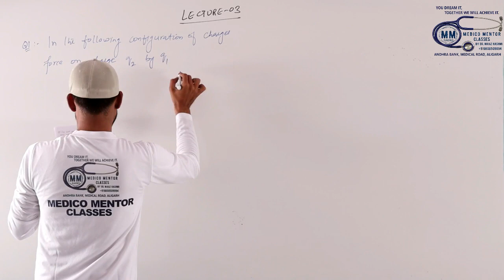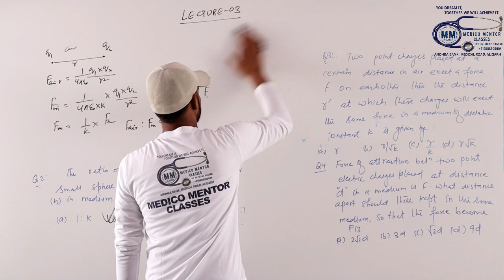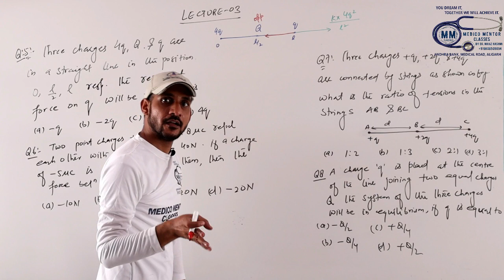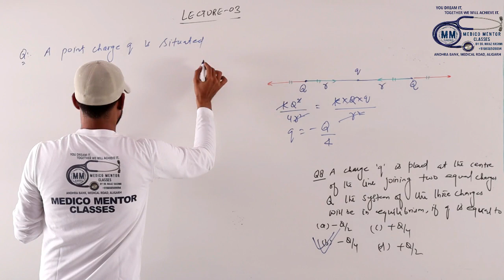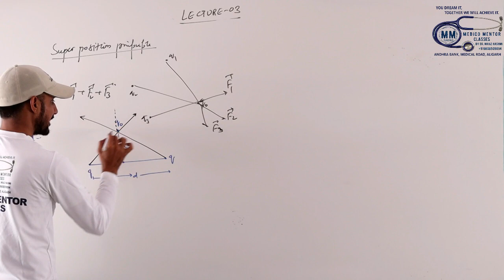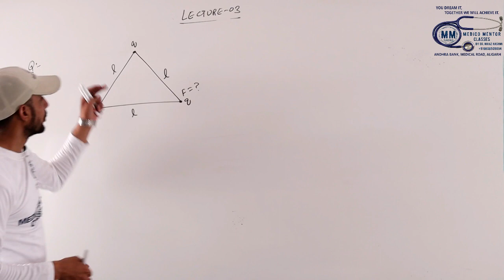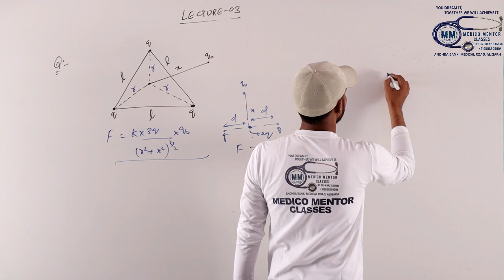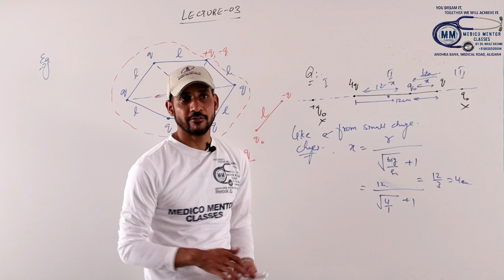NEET 2020 FAST REVISION COURSE | ELECTROSTATICS | LECTURE-3| ER. NABI HASAN SIR